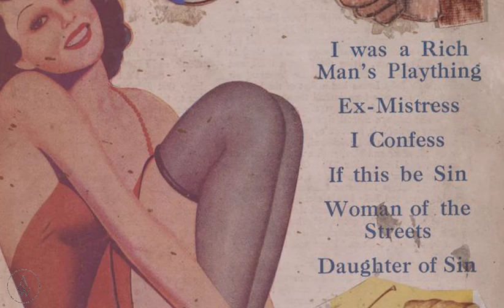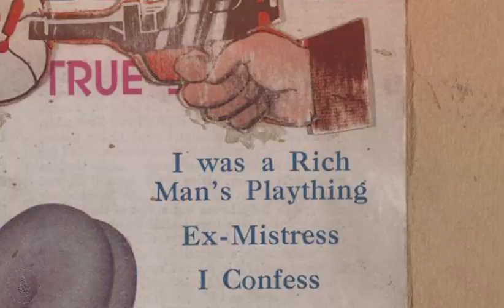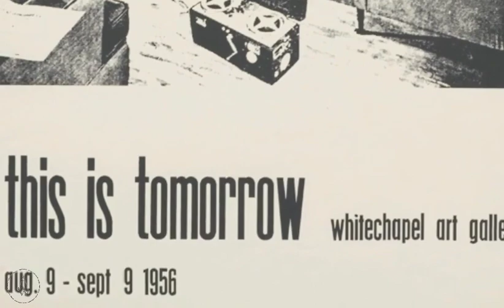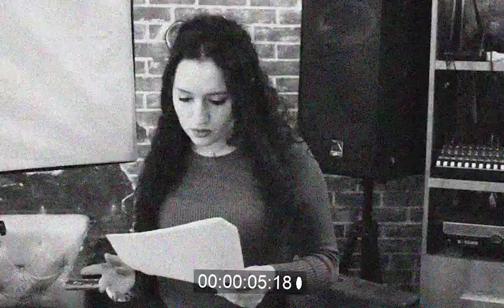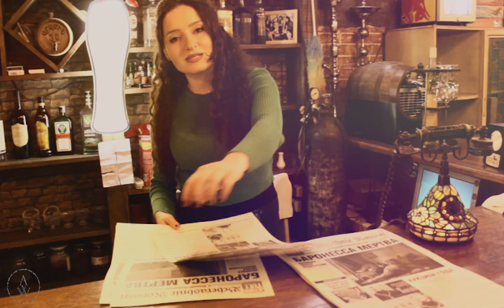ArtWitch/ Արվեստաբանի օրագիրը #3 Pop art vs Abstract expressionism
ArtWitch/ Արվեստաբանի օրագիրը #3 թողարկումը անրադառնում է  1960-ականների մոդեռն արվեստի ամենաաղմկահարույց տեսակներից մեկին՝ պոպ արտ ուղղությանն ու Աբստրակտ էքսպրեսիոնիզմի հետ ունեցած հակամարտությանը։
Պատմվում է մասսայական արվեստի ստեղծման պատմությունը և ներկայացնում՝նրա սիմվոլ հանդիսացող Էնդի Որհլի պոպիզմի փիլիսոփայությունը։